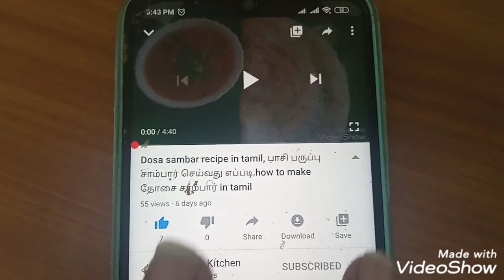Noodles puffs recipe in tamil |how to make puffs,பப்ஸ் செய்வது எப்படி,